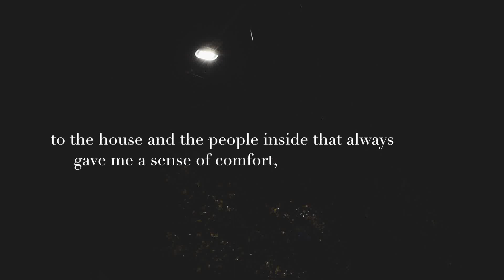Comfort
thank you to zak for making this place feel like my second home. I spent most of my nights here during fall and it feels great to be back

I wanted to try and make this entirely a tripod video (which I did except for maybe 5  hand held clips), I feel like it made the video a lot less personal and gave it a different feel than I wanted ☹️ but it was a good experiment and the meaning of the video is still here! let me know if you like it, leave a comment :-)

music used in this video: basement - comfort

I make necklaces! here’s my etsy store